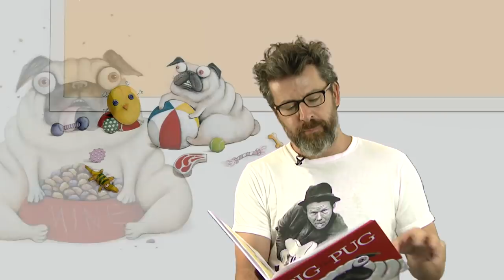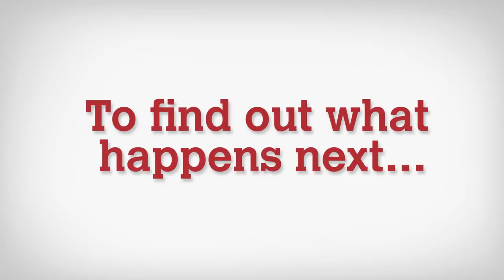Pig The Pug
Pig was a Pug and I’m sorry to say, he was greedy and selfish in most every way.